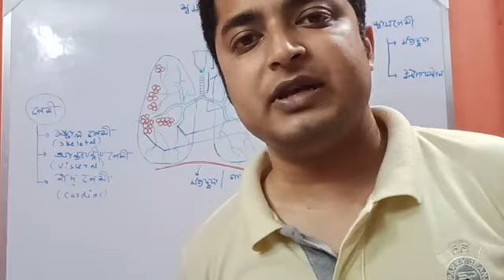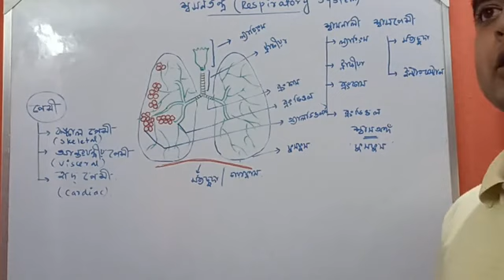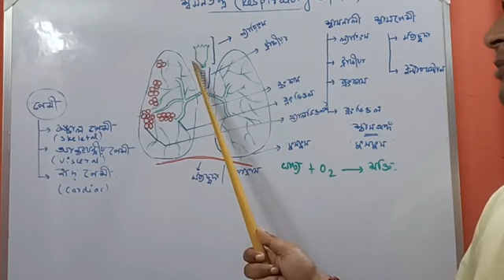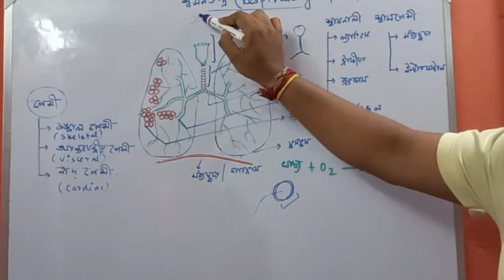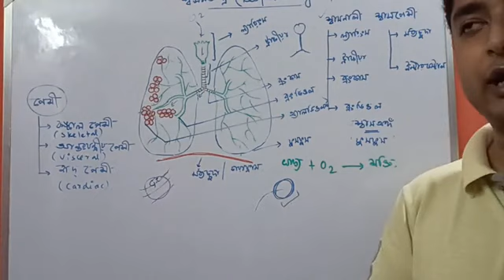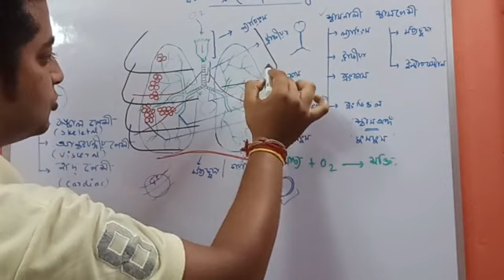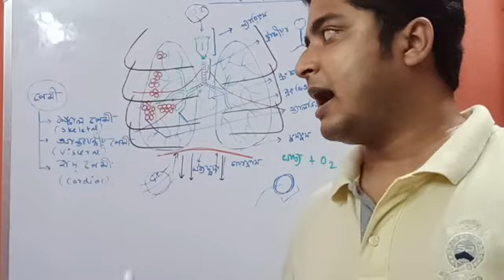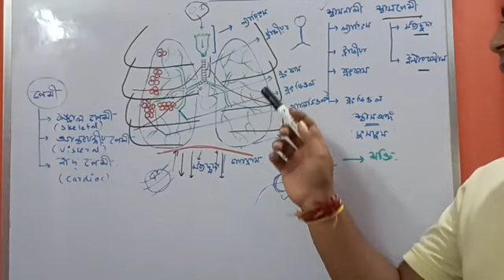Respiratory system and muscle.